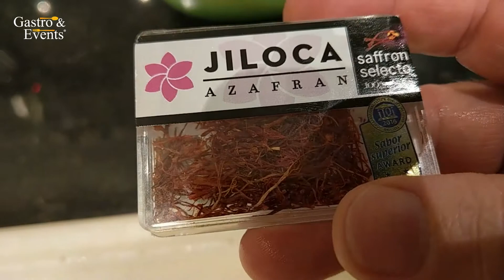Lachswürfel in Safransoße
Lachswürfel in Safransoße mit Tagliatelle
Schnelle und gesunde Küche...
Keine großen Schwierigkeiten bei der Zubereitung, auch für Anfänger geeignet